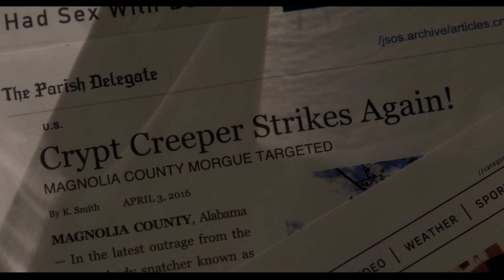Gerald's Game (2017) Mike Flanagan's Terrifying Isolation Thriller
We discuss Gerald's Game (2017) in the fifth episode of our new series where we take a deep dive on director Mike Flanagan!

0:00 NO SPOILERS
3:53 SPOILERS